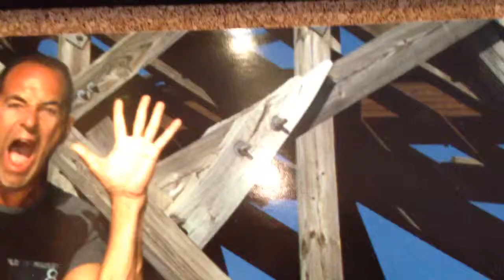Dolce de leche